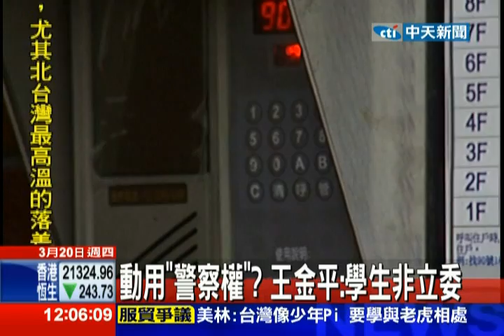中天新聞》護國會尊嚴 藍籲王金平動用「警察權」